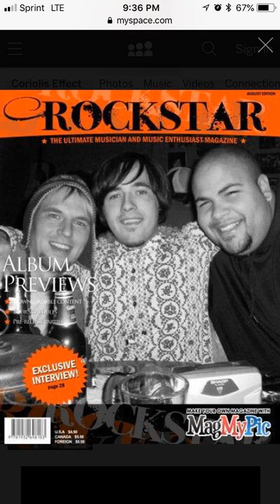11-Coriolis Effect-Hollywood Whore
A nice, grungey tune about a "hollywood hunk" making out with your girlfriend right in front of you, just because they can afford to not be penalized. Based on a true story. Thank you, James Franco, you stoner-wanna-be asshole. Written by Sam H, basses by Brandon.